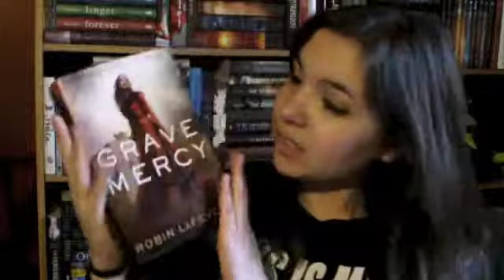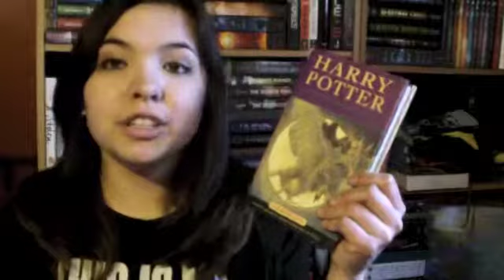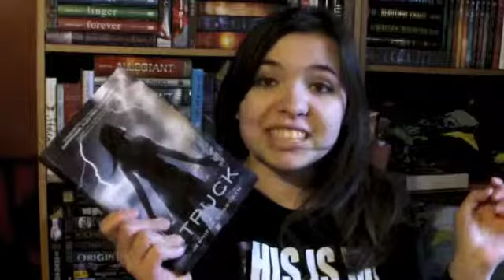Unread Books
These are the books I haven't read that I have on display.
I hope you guys enjoy and comment to me the books you haven't read yet because I'd like to know that I'm not the only failure in the booktubecommunity.